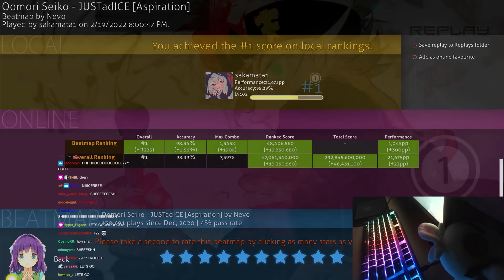[Live] sakamata1 | Oomori Seiko - JUSTadICE [Aspiration] 1st +HDDT FC 98.34% {#1 1045pp FC} - osu!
// -=- User info
Total played: 65days
Playcount: 127 337
Rank: 1 (1)
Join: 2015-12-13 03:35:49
PP: 21675.3pp

// -=- Play info
Score: 48406555
Date: February 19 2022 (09:00:48)
Combo: 1345/1347x
Accuracy: 98.34%
Misses: 0x
Mods: +HDDT
Rank: SH
PP: 1045pp